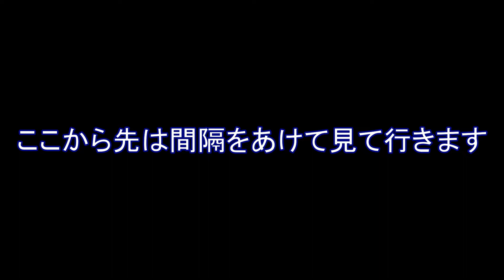ニラ 種まき～収穫 ろ過ウールで【水耕栽培】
・簡単に安くできる水耕栽培を試していきます
・100円ショップメインで栽培
・色々な野菜チャレンジしてみます
・使用した種　タキイ「広巾ニラ」

【液体肥料】

大塚ハウス1号　300g
大塚ハウス2号　200g
各濃縮液を薄めたものを使用しています

目安として

EC 1.3 (1.3 mS/cm) ＝ 1,300 μS/cm

00:00 オープニング
00:07 用意した物
00:14 藻対策
00:19 ろ過ウール切断～容器に詰める
00:29 種蒔き
00:40 水まき
00:54 水の深さ
01:20 種蒔きから5日後
01:40 10日後
02:06 液肥の注入
02:11 15日後
02:36 20日後
02:59 25日後
03:24 30日後
03:49 35日後
04:13 40日後
04:45 50日後
05:09 60日後
05:32 70日後
05:57 80日後
06:21 90日後
06:46 収穫
07:03 成長過程のまとめ

【再生リスト】

音楽